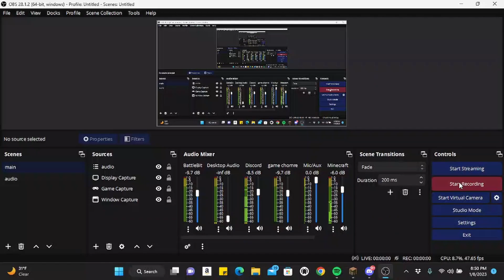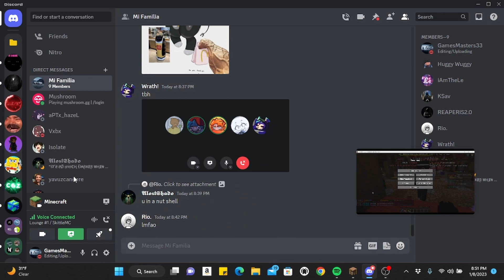PVP in skittleMC